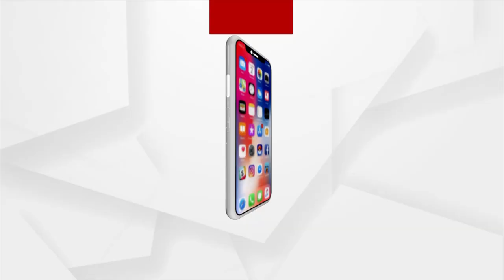India vs SA 2nd ODI: Shreyas Iyer, Ishan Kishan leads IND to 7 wicket Win, Series level 1-1